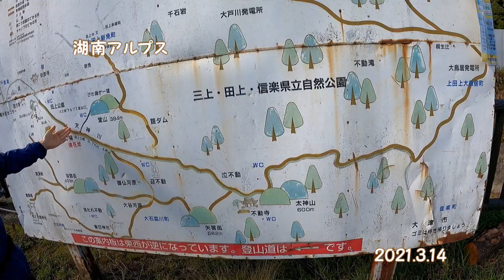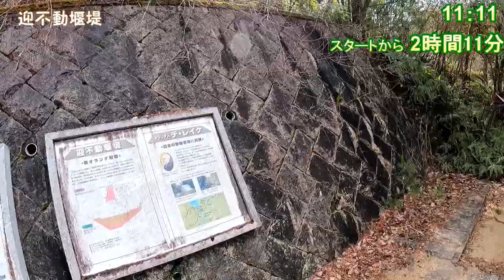関西百名山 第63座 太神山（湖南アルプス）2021年3月14日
2021年3月14日

関西百名山第63座目　太神山（たなかみやま）へ登ってきました

湖南アルプス4座踏破

行程
JR石山→バス→9時アルプス登山口→堂山→太神山→矢筈ヶ岳→笹間ヶ岳→15時37分上関バス停→バス→JR石山

歩行距離　19.1ｋ